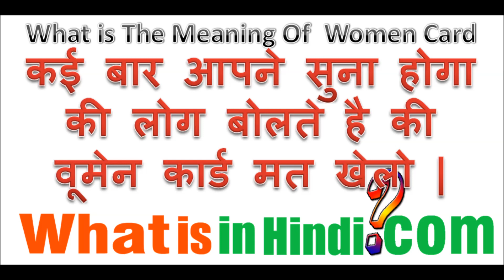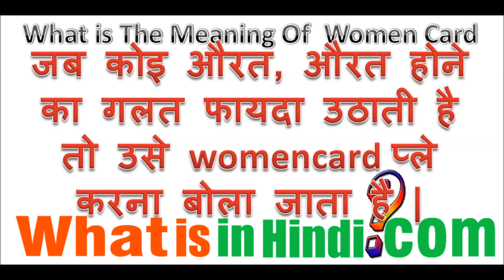What is the meaning of Women card in Hindi | Women card ka matlab kya hota hai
What is in Hindi me aapka swagat hai | Women card का मतलब क्या होता है | What is the meaning of Women card in Hindi | Women card ka matlab kya hota hai
woman card meaning in hindi
woman meaning in hindi
girl card meaning in hindi
woman card meaning in urdu
woman ka matlab kya hota hai
human ka matlab kya hota hai
woman card meaning in telugu
woman card poem
meaning of woman in hindi
women's day meaning in hindi
pretty woman meaning in hindi
woman card poem
con woman meaning in hindi
girl card
women card holder
women card case
woman card poem
women's card pouch
card purse women's
what is the meaning of omen in hindi
वूमेन का मतलब क्या होता है